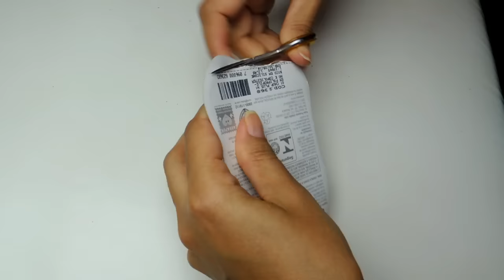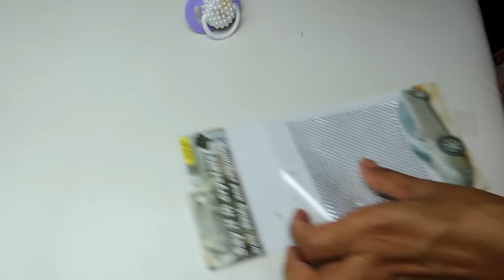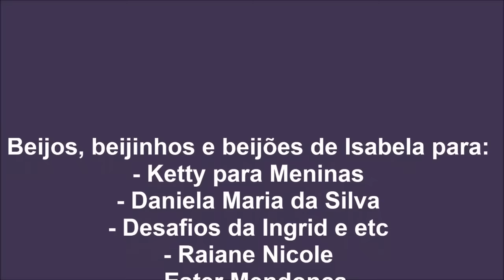Baby Alive - Customizando Chupeta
Nesse vídeo ensino a customizar chupetas para bonecas, assista e veja o passo a passo, como eu tenho uma Baby Alive eu fiz para ela.
Deixem seus comentários, compartilhem, curtem o vídeo e adicione em seus favoritos.

Me mandem cartinhas para CAIXA POSTAL - 14508 Avenida T9, 5332, quadra 89, lote 04, Setor Jardim Europa- Goiânia Goiás - CEP: 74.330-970